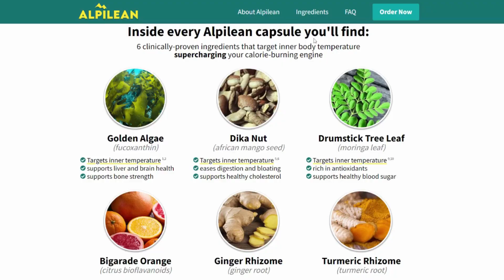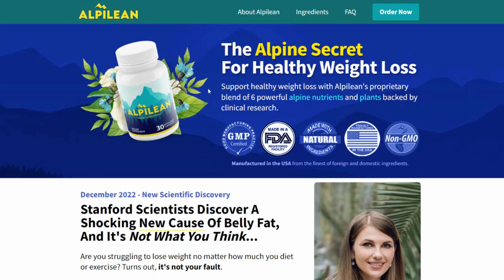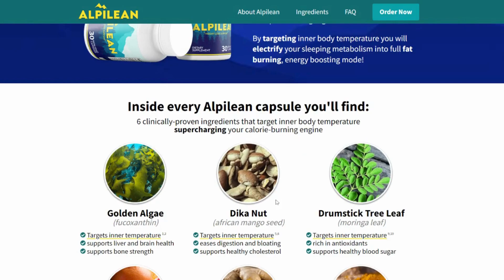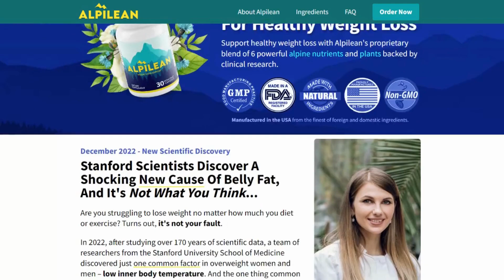Alpilean Reviews 2023 ✅ What Other Alpilean Reviewers Are Not Telling You ✅ Alpilean Reviews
alpilean where to buy
alpilean weight loss
alpilean supplement

Alpilean is a weight loss supplement that comprises only natural ingredients in its composition. These natural ingredients are rich in nutrients and antioxidants that have plenty of health benefits for the human body. Alpilean seeks to properly nourish your body with the help of these natural ingredients so that you can lose weight healthily.

The ingredients used in the formula of Alpilean are extracted from plant-based sources from the Alpine region near the Himalayas so that you don’t get any side effects from the daily consumption of this supplement due to it being from one of the purest environments in nature. These ingredients include fucoxanthin, moringa leaves, turmeric, and ginger, among many others. The proprietary blend of these ingredients targets weight loss in your body effectively.

If health diets and exercise regimes do not seem to be working for you, you can benefit a lot from Alpilean. Although it’s been a short time since Alpilean was launched, this supplement has changed the lives of many overweight men and women who were struggling with unnecessary weight gain.

Each Alpilean capsule contains clinically-proven ingredients that supercharge your metabolism to induce instant calorie burning. The formula of this supplement is designed by health experts to enhance the user’s overall well-being.

Each bottle of Alpilean contains 30 non-GMO capsules that can rapidly dissolve fat without compromising your overall health. You must take one capsule daily with a glass of cold water.

Characteristics of Alpilean

Alpilean has been deemed as one of the finest weight loss supplements by customers in their Alpilean reviews online. The supplement is packed with features that distinguish it from other supplements in the weight loss category. You can benefit a lot from these features during your journey.

The characteristics of Alpilean are as follows:

●    The supplement uses 100% natural ingredients that mainly plant extracts
●    The formula is non-GMO, soy-free, dairy-free, gluten-free, and plant-based
●    Alpilean is priced competitively and comes with two bonus products
●    It is backed by a 100% satisfaction guarantee
●    The supplement is produced in an FDA-registered and GMP-certified facility in the USA
●    It undergoes regular tests and inspections by third-party labs to maintain utmost quality, purity, and potency

How Does Alpilean Work?

Alpilean works in a different way than other weight loss supplements. It targets low inner body temperature using a combination of effective and energy-boosting ingredients. The supplement is designed after extensive research by top medical professionals.

According to a recent study in 2022, a team of top researchers found that most overweight individuals have one thing in common - low inner body temperature. On the contrary, people with slim waistlines have normal inner body temperatures. Before you understand how this supplement works, know what inner body temperature is.

It has nothing to do with how your skin feels, hot or cold. It refers to the temperature of your vital organs and cells. Further research by another team of scientists showed that normal inner body temperature could result in the fast metabolization of fat which helps in weight loss.

Alpilean is one of the few dietary supplements that help in optimizing low inner body temperature without compromising your overall well-being. The nutrients found in Alpilean ingredients can target unexplainable weight gain whilst increasing your metabolic rate and turning your body into a fat-burning furnace.

With the help of Alpilean, you can achieve your desired body composition in no time. You don’t have to follow fad diets blindly. But, you do have to make thoughtful choices to enhance the effects of Alpilean on your body.

Apart from helping you lose weight, Alpilean also helps in regulating other aspects of your health. Some of the Alpilean ingredients can also regulate blood sugar, blood pressure, liver health, immunity, and cholesterol levels.